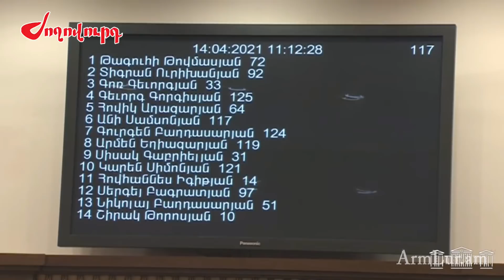Քննադատեցիք նախկիններին, այս պատերազմում ինչ թերություններ ենք ունեցել. Թովմասյանը՝ վարչապետին